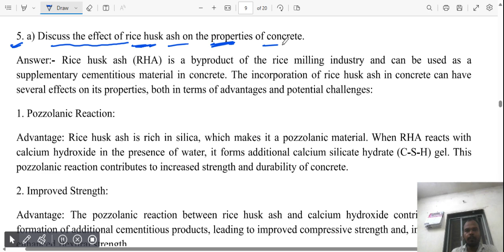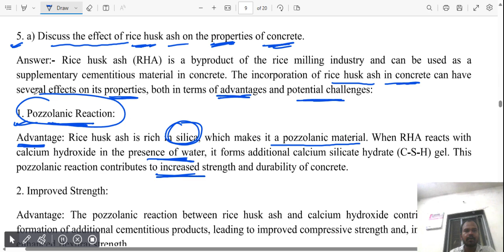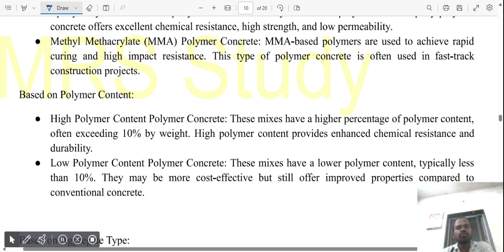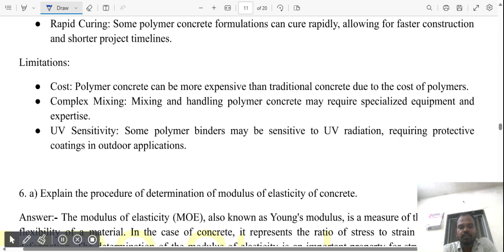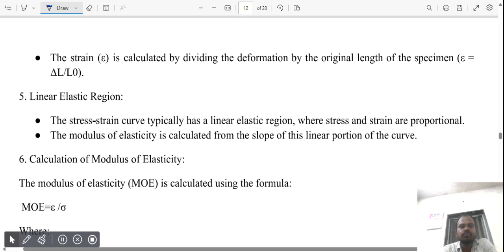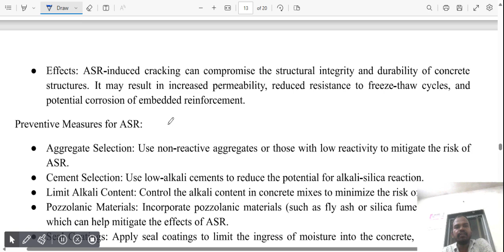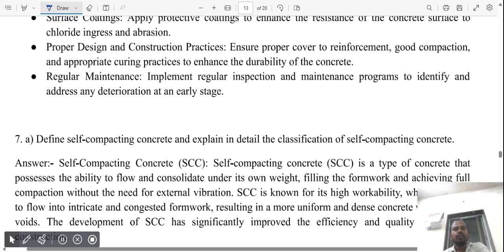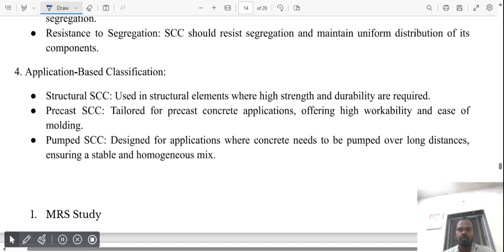Concrete Material | 2022 Paper Detailed Solution | Part 02 | B-tech 6th Semester Exam